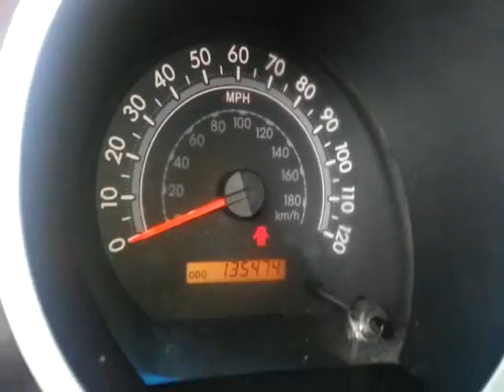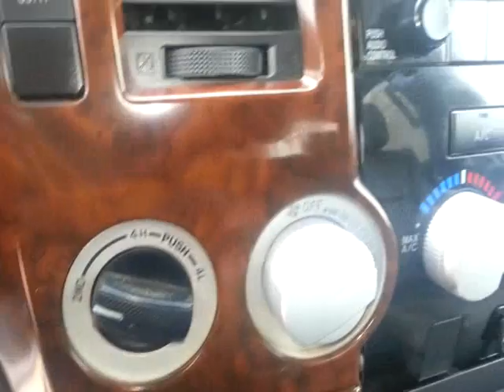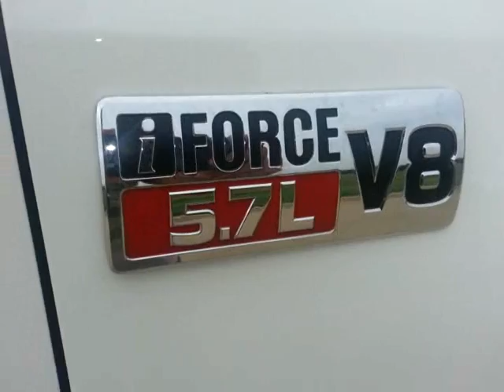4328AMG 2008 TOYOTA TUNDRA SR5 4X4 WHITE